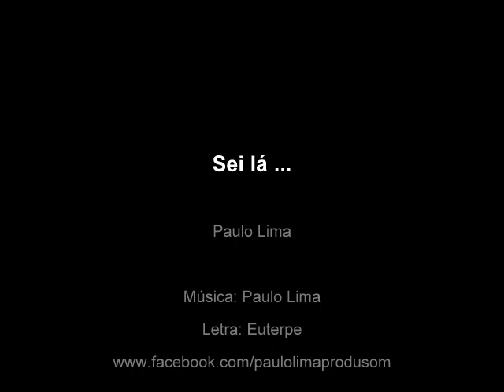Sei lá | Paulo Lima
Sei lá ...

Temos consciência do poder da música, então podemos aliá-la à nossa elevação espiritual, a música pode elevar-nos  à cura.

SEI LÁ é aquela  mensagem que nos eleva e nos sintoniza em esferas superiores de sentimentos e pensamentos. .Valoriza o ser humano abrindo os seus chakras, alinhando e sintonizando o corpo, a alma e o espírito.

Propomos uma audição atenta da música e letra . É  música composta do mundo e para o mundo, a sua função é a meditação. Valoriza o tom, a cor, o sentimento é um fogo que imprime de forma subtil no subconsciente e na alma.

Letra: Euterpe

Sei Lá

Intro: Cm | Bb/C | Ab/C | Bb/C | Cm || 2x

Cm
Porquê esta ansiedade
Gm
Não encontro explicação
G#
Será uma enorme saudade
Fm7/C#
Criada por uma ilusão.

Cm             Bb/Cm
SEI LÁ PORQUÊ
Ab/C          Bb/Cm
SEI LÁ PORQUÊ
Cm             Bb/Cm
SEI LÁ PORQUÊ
Ab/C          Bb/Cm

SEI LÁ PORQUÊ

separador: Cm | Bb/C | Ab/C | 2x

Cm
Porquê esta ausência
Gm
Que faz da fuga tentação
G#
Será a tua existência
Fm7/C#
Tão longe da minha mão

Cm
Porquê esta amargura
Gm
Que faz as lágrimas correr
G#
Será um desejo de ternura
G#
Que não pára de crescer.

Cm
Porquê este receio
Gm
De um dia te perder
G#
Será esta distância no meio
G#
Que me impede de te ver.

Disponibilizamos uma equipa dinâmica e altamente qualificada, temos anos de experiência a trabalhar com vários Grupos e Artistas em diversos estilos musicais em produções musicais, assim como profissionais especializados nas áreas de gravação em Estúdio e ao vivo.